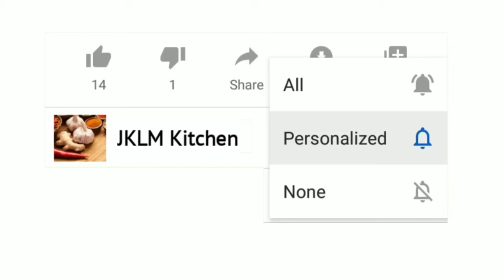Kashayam for Body Pain in Tamil | Sombu Kashayam in Tamil | Homemade Kashayam | Body Pain Relief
Also check out out -

India's love affair with fennel needs no introduction. The seed spice dominates a variety of our preparations. Did you know that India happens to be the largest exporter of fennel seeds, widely known as saunf. A common practice in most Indian households is to have few fennel seeds or saunf at the end of every meal. This practice you might think is to freshen the mouth, but think again. A concentrated source of minerals like Copper, Potassium, Calcium, Zinc, Manganese, Vitamin C, Iron, Selenium and Magnesium, the age old practice does much more than simply beat bad breath. From regulating blood pressure to water retention, fennel seeds pack a bevy of nutrients that make it a must have in your kitchen. In size and shape they resemble cumin or zeera, but fennel is a different spice altogether. Although, research is lacking in some aspects, but, fennel seeds may give a boost to your health. Add them to your daily diet and you will see the difference!

INGREDIENTS :
- Fennel Seeds/சோம்பு
- Jaggery/வெல்லம்
- Water/தண்ணீர்